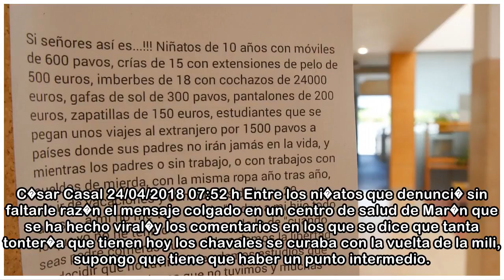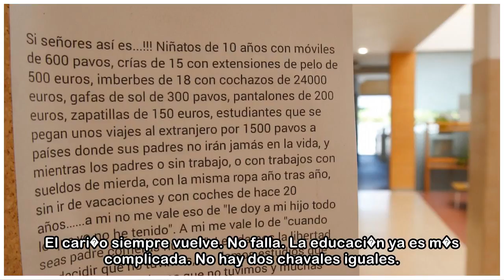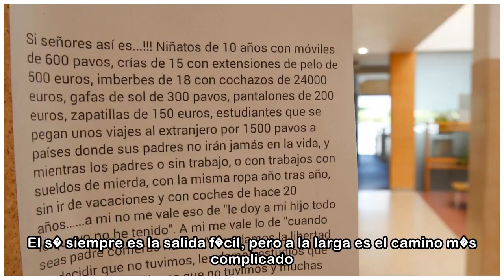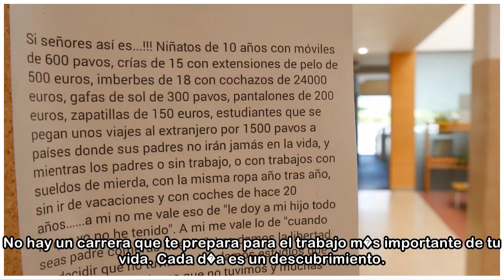Los ni�atos se curan con la mili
C�sar Casal 24/04/2018 07:52 h Entre los ni�atos que denunci� sin faltarle raz�n el mensaje colgado en un centro de salud de Mar�n que se ha hecho viral�y los comentarios en los que se dice que tanta ...